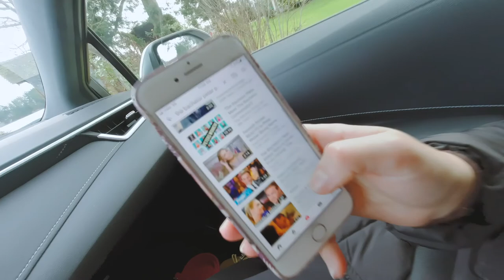Visiting Butchart Gardens - Trip to Victoria Day 1